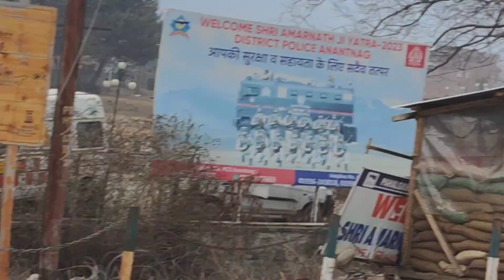DAY: 3 || KATRA TO SRINAGAR